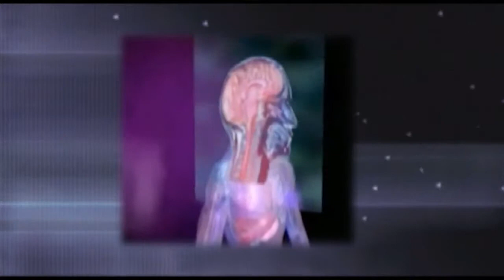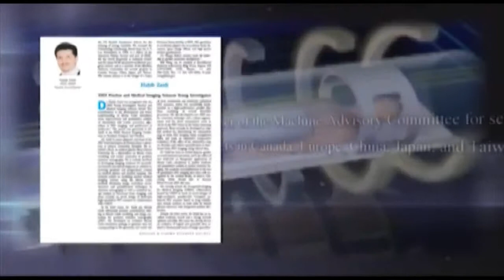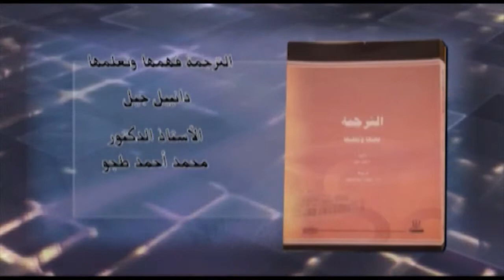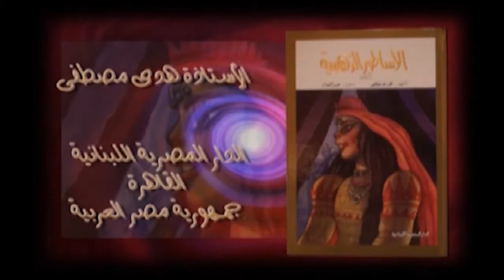جوائز مؤسسة الكويت للتقدم العلمي الممنوحه للعلماء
فيلم من انتاج مؤسسة الكويت للتقدم العلمي عن جوائز المؤسسة الممنوحة للعلماء
تنفيذ الرموز ميديا